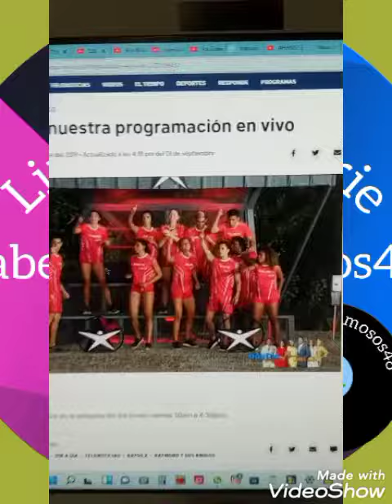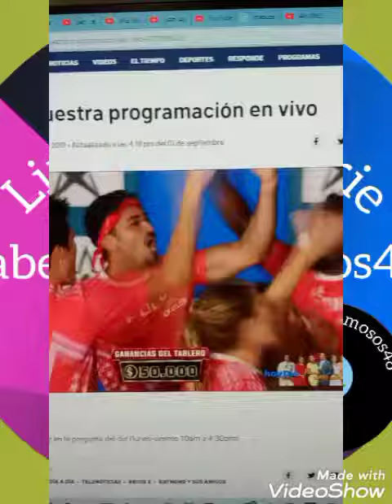Martes 25 de Enero del 2022 Exatlon Estados Unidos primera vez al tablero del dinero famosos❤️ 50K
Martes 25 de Enero del 2022

Capítulo 8

Semana 2

Circuito: alguien qué me diga cómo se llama

Buenos les cuento analizando esto fue un juego demasiado fácil me fascinó pero me quedé impactada con el resultado los rojos llegaron y pasaron el límite porqué fueron demasiado de rápido todo fue concentración y buen tiro con la bola

Fernanda de la mora tuvo un pequeño accidente tuvo que abandonar la competencia esperemos se recupere pronto se lesionó su pierna

Briadam ❤️ hizo el último punto

Polo❤️ fue el sebo para el tablero del Dinero 💸💰

También estarán en juego las pulseras de los más rápidos ❤️💙

Los más rápidos ❤️ Jennifer Muñoz con 1:25
Los más rápidos 💙 Miguel Espinoza con 1:32